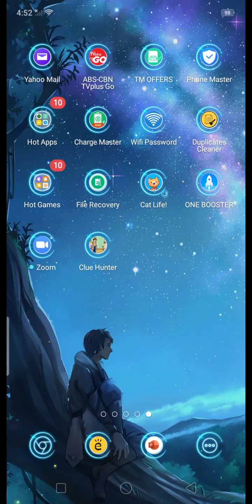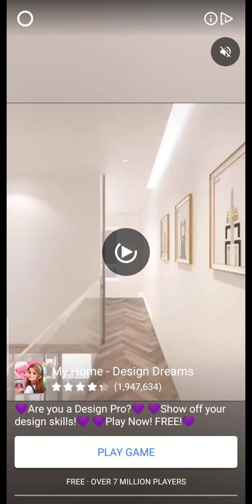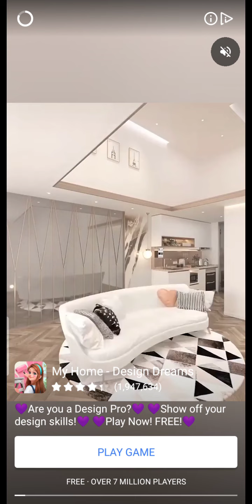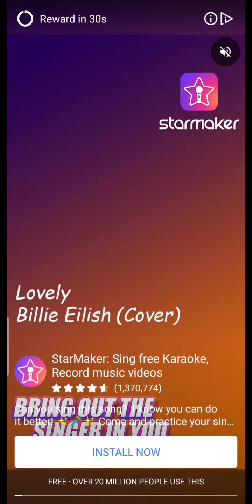after homework 'n' online class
I play clue hunter